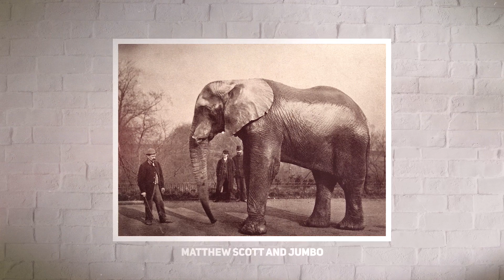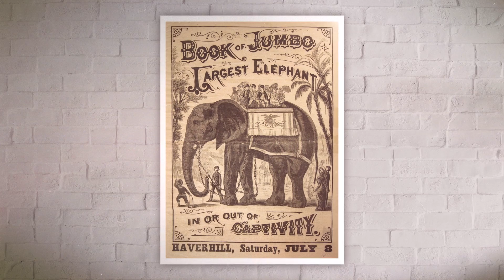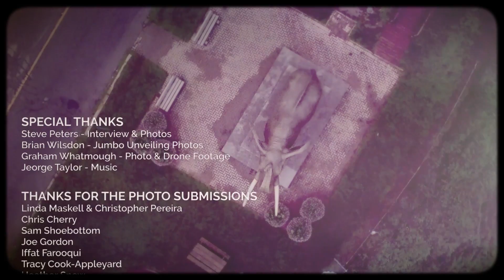The History of Jumbo the Elephant and his St. Thomas Monument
Join local St. Thomas historian Steve Peters as he recounts the history of Jumbo the Elephant and the monument that that was erected in St. Thomas on the 100th year anniversary of Jumbo's passing.

Many theories abound about how Jumbo spent his final moments while working for the Barnum & Bailey Circus, but one thing is certain - Jumbo met his fate in St. Thomas, the Railway City. During the economic downturn of the 1980s the City of St. Thomas decided to erect an epic monument to commemorate Jumbo in an attempt to draw more tourist dollars to St. Thomas. The CBC news team, although clearing skeptical, even featured this endeavour in a short news clip

Over twenty years later, the Jumbo monument has continued to be a St. Thomas highlight, drawing visitors from near and far who want to get their photos taken with Jumbo.

to discover our unique railway heritage, dynamic events calendar, and local food and arts scene.

SPECIAL THANKS
Steve Peters - Interview & Photos
Brian Wilsdon - Jumbo Unveiling Photos
Graham Whatmough - Photo & Drone Footage

THANKS FOR THE PHOTO SUBMISSIONS
Linda Maskell & Christopher Pereira
Chris Cherry
Sam Shoebottom
Joe Gordon
Iffat Farooqui
Tracy Cook-Appleyard
Heather Snow
Brenda Jennings
Laura Westra
Cody Bartlett
Siska DeVries
Kendra Ferguson
Amanda Dale
Debra Downey
Emily Olsen
Laura Bolt
Vickie Kuipers
Robyn Ramsay
Jenelle Ware
Kurtis & Jennie Rinas
Amber Dawn Pullin
Megan Pickersgill
Sarah Van Pelt
Ronda Stewart